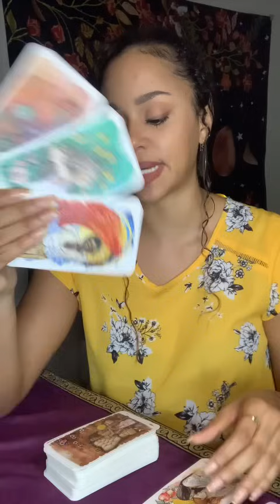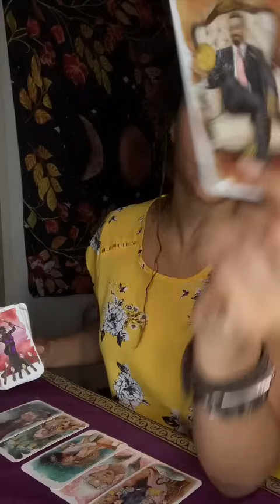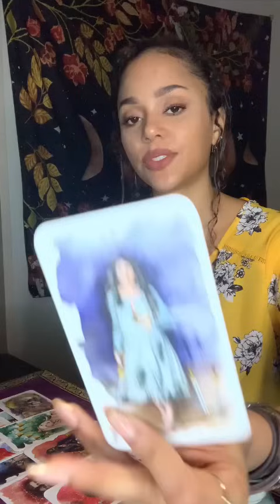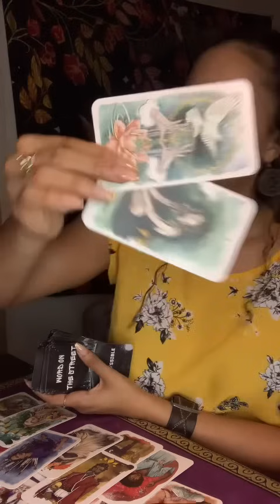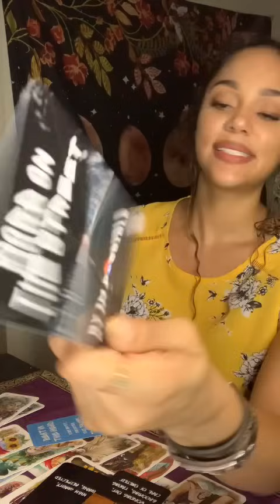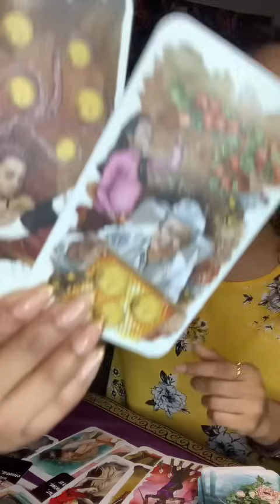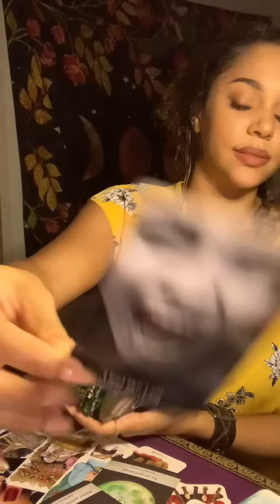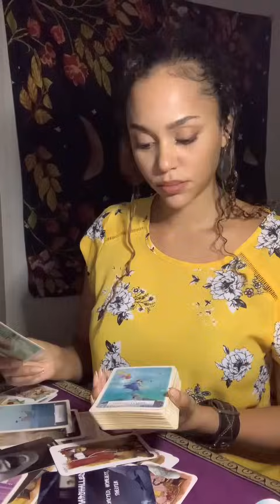Forceful karmic gets Ego Death, feels replaced. The Divine rewriting family structures. Fallen K/Q👑